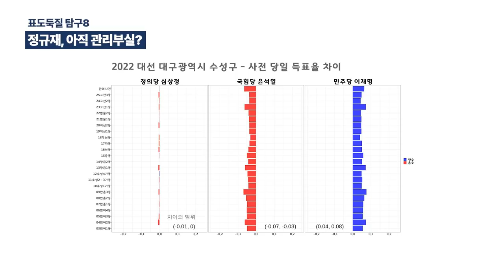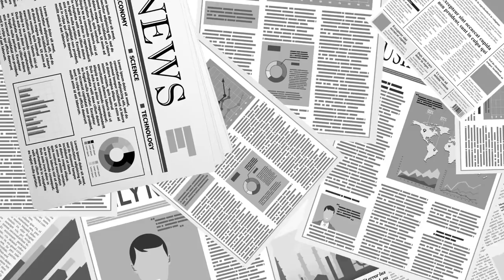정규재, 3.9대선도 관리부실인가 / 3.9대선, 4.15총선과 판박이 / 자기 감각이 아니라, 사실(숫자) 앞에 겸손하는 날이 언제쯤일지 [공병호TV]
Bitcoin : 3MTW849AkP2ftLeSK2teZHMmzLu7Z83s9U